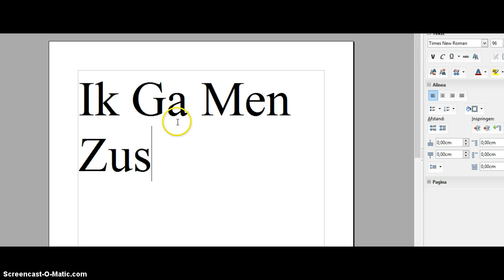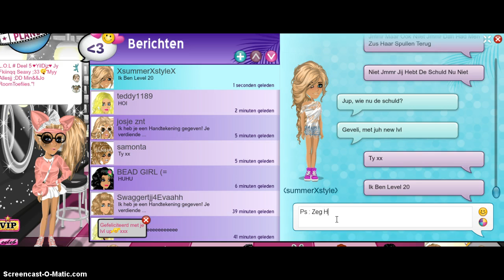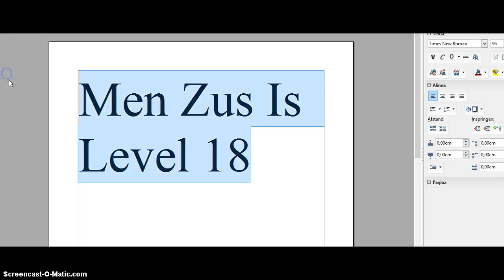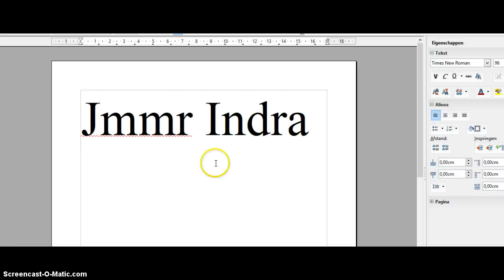Msp Level 20 Ashley1189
Ik ben Level 20 Nu